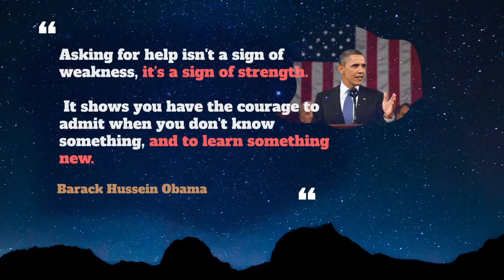Reasonably Usage, Pronounce, Meaning, Definition, Sentence Examples - Adverb Series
How to pronounce reasonably ?
How to use reasonably ?

Reasonably
In a reasonable manner.,Moderately; tolerably.

00:00 - Pronounce Intro
00:07 - How to Pronounce, How to Use, Meaning, Definition